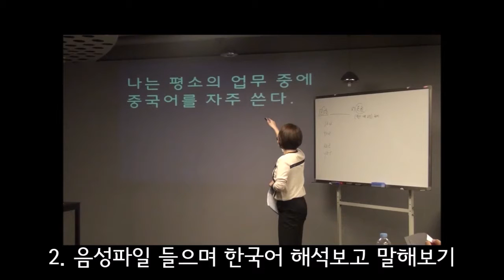[YBM중국어종로] '말하기 훈련소' 소개 - 정소라 강사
쉼없이 몰아치는 폭풍같은 강의!

ybm중국어종로의 새로운 회회강의, 정소라 강사님의 말하기 훈련소를 소개합니다.

에너지 넘치는 선생님과 말하기에 몰두하다 보면 어느새 입에 중국어가 붙어있는 자신을 발견할 수 있어요!